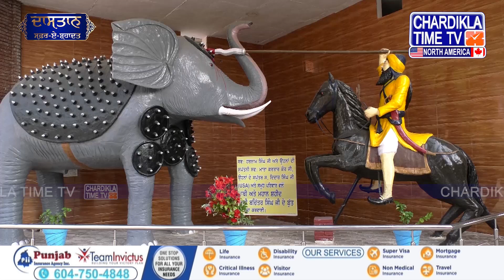Who was Nihang Khan | Guru Gobind Singh Ji History | Chaar Sahibzaade | Safar-E-Shahadat | EP 10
nihang khan
guru gobind singh ji
guru gobind singh ji history
guru gobind singh ji shabad
chaar sahibzaade
chaar sahibzaade scenes

ਨਿਹੰਗ ਖਾਨ ਕੌਣ ਸੀ | ਗੁਰੂ ਗੋਬਿੰਦ ਸਿੰਘ ਜੀ ਇਤਿਹਾਸ | ਚਾਰ ਸਾਹਿਬਜ਼ਾਦੇ | ਸਫ਼ਰ-ਏ-ਸ਼ਹਾਦਤ | EP 10

ਨਿਹੰਗ ਖਾਨ
ਗੁਰੂ ਗੋਬਿੰਦ ਸਿੰਘ ਜੀ
ਗੁਰੂ ਗੋਬਿੰਦ ਸਿੰਘ ਜੀ ਦਾ ਇਤਿਹਾਸ
ਗੁਰੂ ਗੋਬਿੰਦ ਸਿੰਘ ਜੀ ਸ਼ਬਦ
ਚਾਰ ਸਾਹਿਬਜ਼ਾਦੇ
ਚਾਰ ਸਾਹਿਬਜ਼ਾਦੇ ਦੇ ਦ੍ਰਿਸ਼